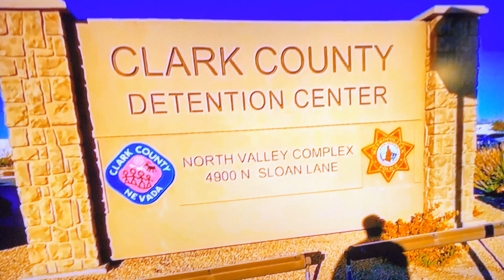Rogue nation vs cops out of control with Toronto City Council